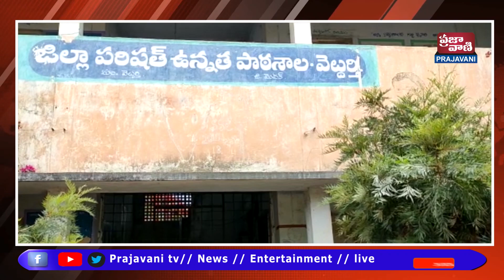పదో తరగతి 2020- 21 సంవత్సరం ఉత్తీర్ణులైనవిద్యార్థులకు టి సి బోనఫైడ్ సర్టిఫికెట్